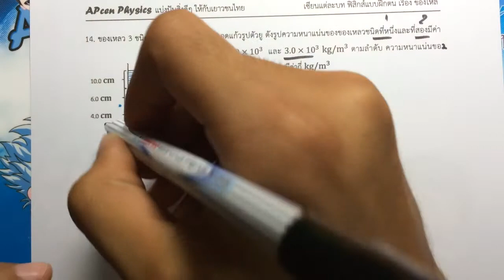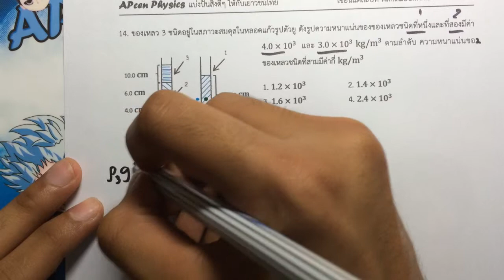APcen Physics อยากเข้าใจ ต้องทำให้ได้ 100 ข้อ [ของไหล] ข้อ14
สามารถ Download files เอกสารฟรีได้ที่เวปด้านล่าง หรือช่วยสนับสนุนโดยสั่งซื้อได้เหมือนกันได้ที่
เข้าไปประเมินการสอนของพี่ ให้พี่ด้วยนะครับที่ลิงค์ข้างล่าง
หัวข้อ อยากเข้าใจ ต้องทำให้ได้ 100 ข้อ [ของไหล] นี้เป็นเรื่อง โจทย์เกี่ยวกับของไหลเพียงอย่างเดียวเท่านั้น หนังสือจะมีให้ดาวโหลดฟรีได้นะครับ และสิ่งที่อยากจะให้ช่วยกันทำคือ มีสิ่งดีๆขอให้ช่วยบอกกันต่อ ช่วยเอาไปโพสต่อ ส่งต่อให้คนอื่นๆได้มีความรู้เหมือนกับเรา ยังมีน้องๆอีกเยอะ ที่ไม่มีทุนทรัพย์ในการเรียน ต้องการที่จะหาแหล่งเรียนรู้ เราเรียนแล้วช่วยกันแชร์ เราจะเป็นหนึ่งในผู้ที่ได้บุญกับการเรียนรู้ครั้งนี้ เรียนดีขอให้ช่วยส่งต่อนะคร้บ ^^)